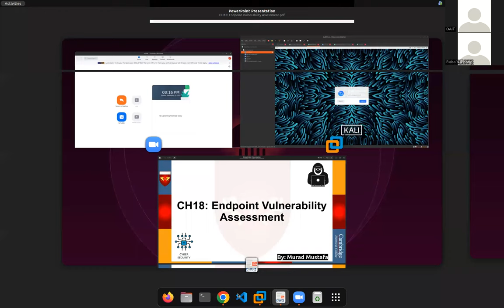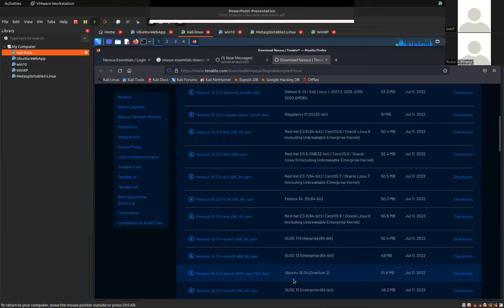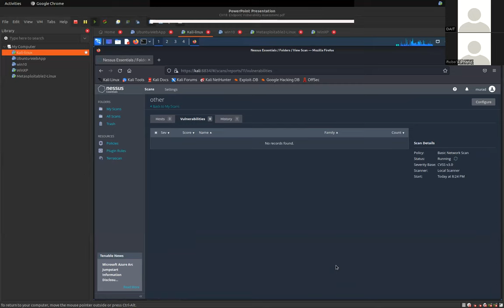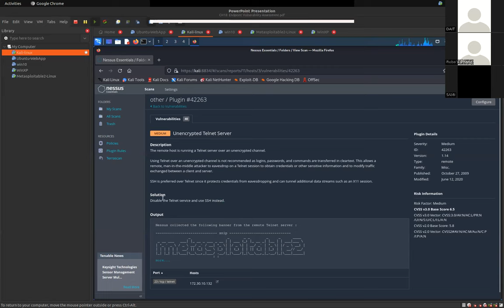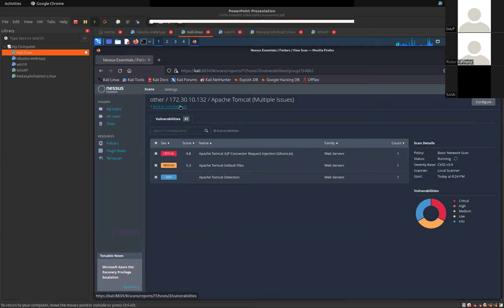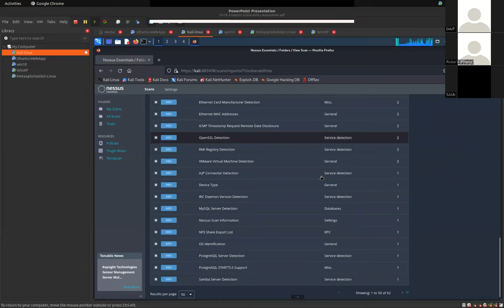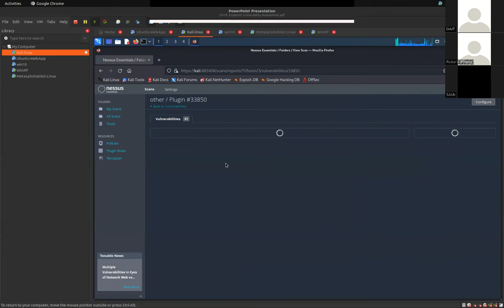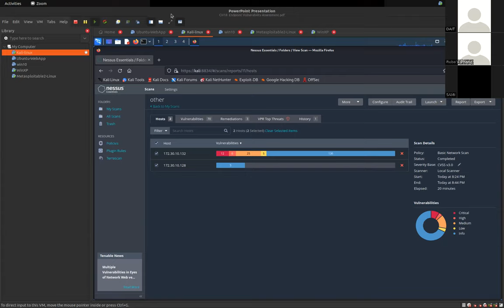محاضرة 26 / تطبيق عملي _ فحص نقاط الضعف على الأجهزة _ الأمن السيبراني